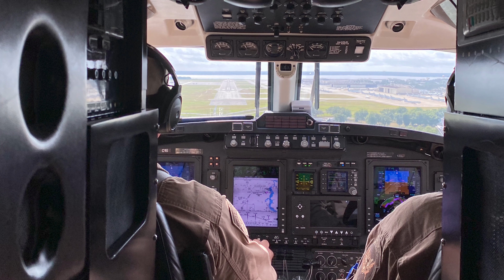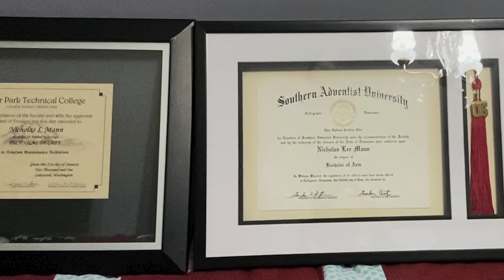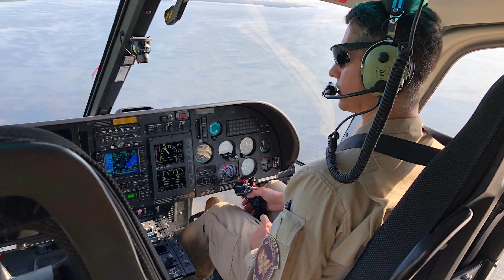The Mann Survivor // Survivor Audition // VE Videography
Audition for Survivor TV Show